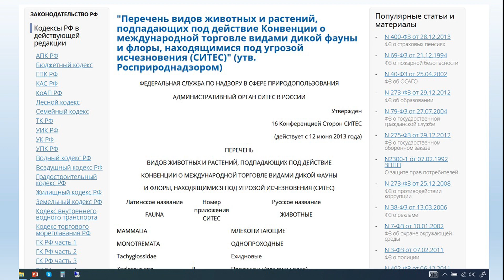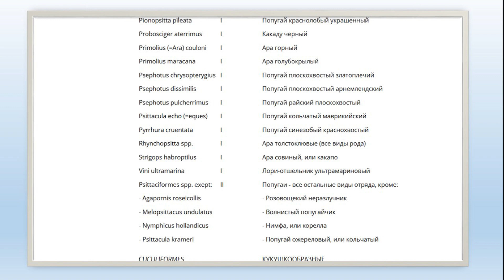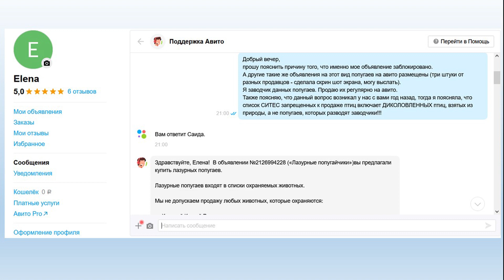Как я стала злостным контрабандистом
Люди -боты? Мои проблемы с авито. Что такое список СИТЕС?